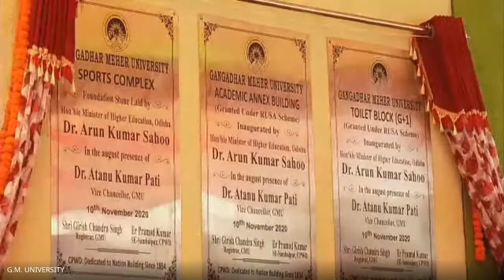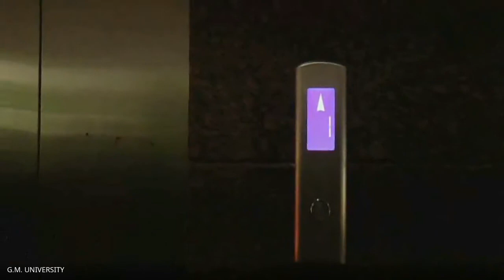Laying of Foundation Stone and Inaugural of Annex Building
Gangadhar Meher University, Sambalpur